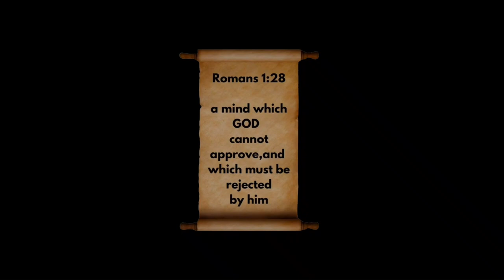Bandit of CamP LyFe - "Reprobate Mind (Hope You Hear)"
or search